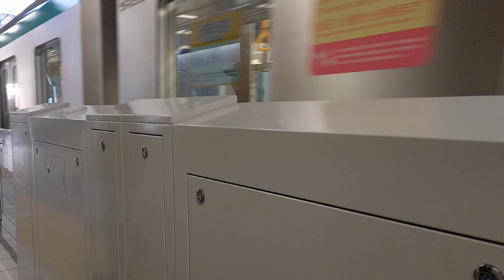神戸市営地下鉄西神・山手線 入線シーン in妙法寺駅 ＠6000形